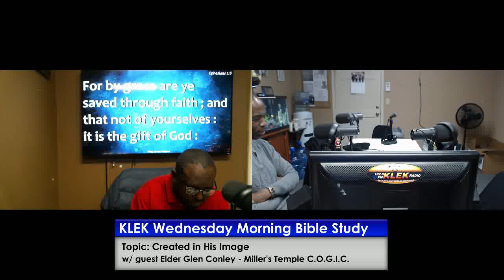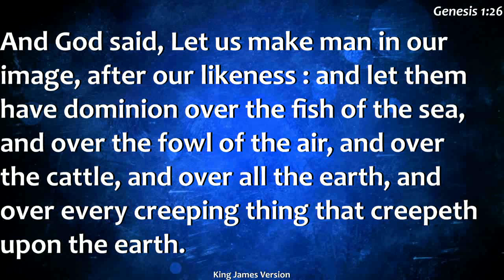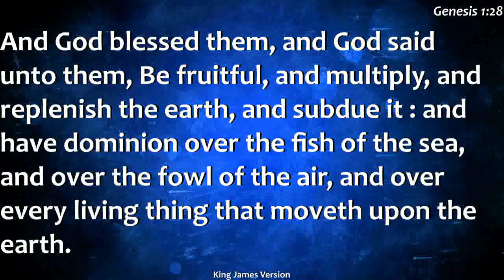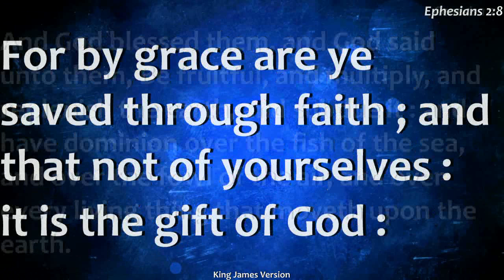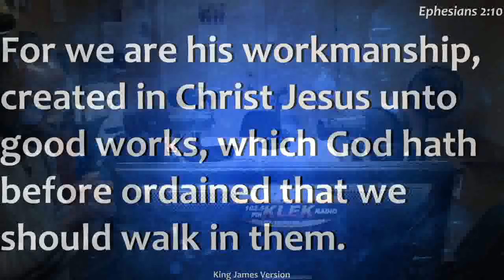Wednesday Morning Bible Study 12/12/18 with Elder Glen Conley